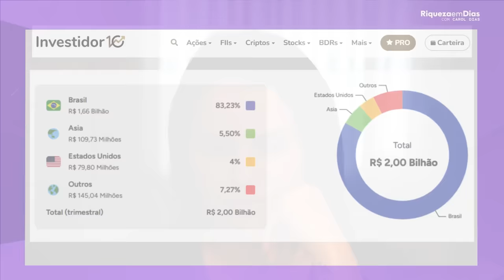TOP 5 AÇÕES QUE PAGAM EXCELENTES DIVIDENDOS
📊Se você quer aprender mais sobre como investir de forma inteligente em fundos, ações e renda fixa: MPI - MEU PRIMEIRO INVESTIMENTO - Garanta sua vaga 👉🏽

👉🌍Dividendos são parte dos lucros das empresas que são distribuídas aos acionistas.
Investir em ações que pagam dividendos regularmente é uma excelente estratégia para construir uma renda passiva ao longo do tempo.

Vamos explorar 5 das melhores ações que são conhecidas por seus bons dividendos.

Conteúdo do vídeo:

00:00 - Introdução
01:22 - 1º ação Itaúsa (ITSA4)
02:46 - 2º ação Banco do Brasil (BBAS3)
03:52 - 3º ação Taesa (TAEE11)
04:40 - O que significa as numerações 3, 4 e 11
06:20 - 4º ação Vivo (VIVT3)
07:13 - 5º ação Sanepar (SAPR4)
08:18 - Como eu diversifico a minha carteira
10:17 - Meu Primeiro Investimento